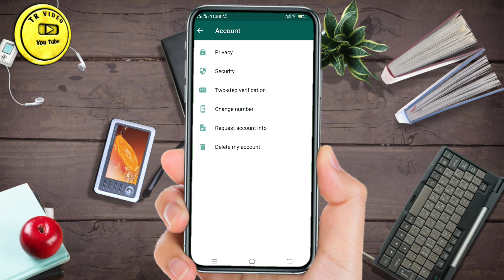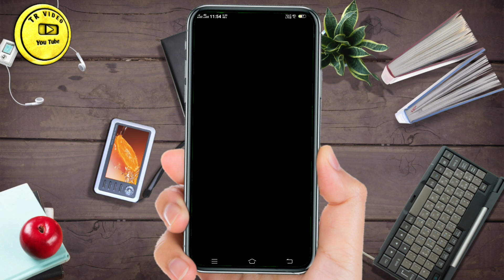Whatsapp न्यू खुफिया सेटिंग / Whatsapp चलाते हो तो या सीख लो कोई नहीं बताएगा | best whatsapp trick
Whatsapp न्यू खुफिया सेटिंग / व्हाट्सएप चलाते हो तो या सीख लो कोई नहीं बताएगा | best whatsapp trick

▶️ whatsapp पर 5 से अधिक लोगों को मैसेज एक साथ कैसे भेजें👉